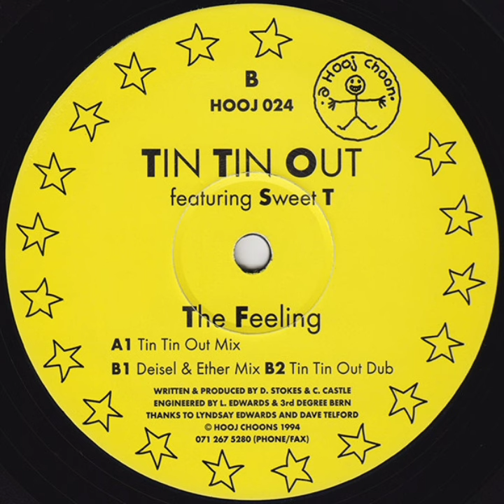Tin Tin Out feat. Sweet T - The Feeling (Tin Tin Out Mix)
Tin Tin Out feat. Sweet T - The Feeling

Hooj Choons

1994

House